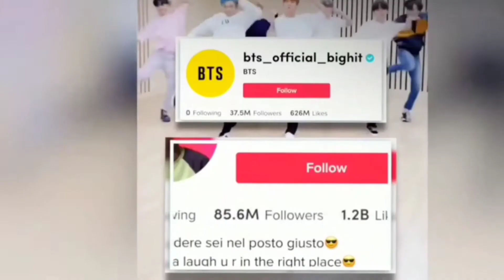इस बंदे के 541M followers है TikTok पर# पर कैसे😲 जांलो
shorts
thanks